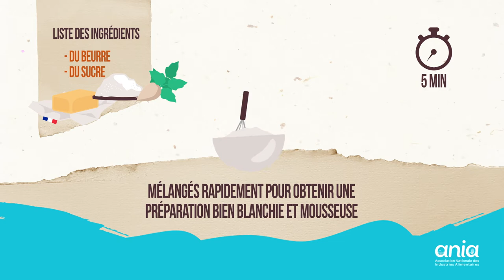Découvrez Ce Que Vous Mangez : les galettes Saint-Michel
Vous aimez les biscuits ? Aujourd’hui, nous vous faisons
découvrir comment Saint-Michel prépare sa succulente galette.

DecouvrezCeQueVousMangez en suivant la fabrication de vos produits préférés sur decouvrezcequevousmangez.fr